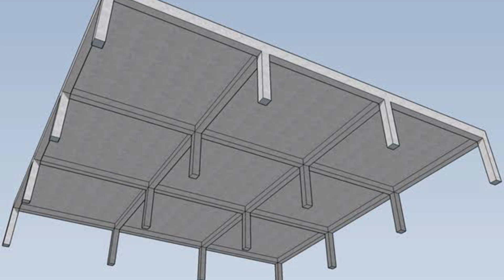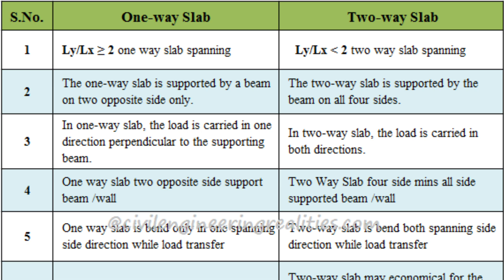Difference between one-way and two-way slab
In this video i am clearly explained about slab , and difference between one way slab and two way slab.

topics covered:
• About
• About
• About
• types of slabs